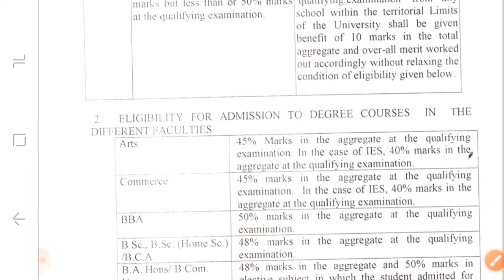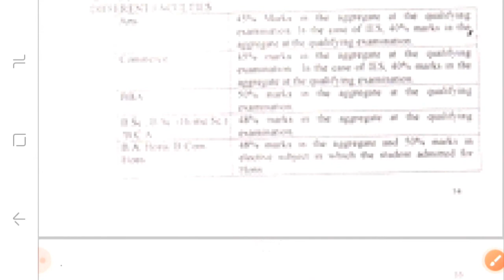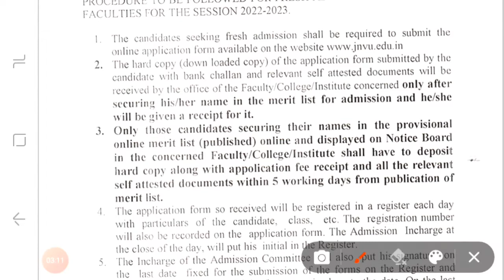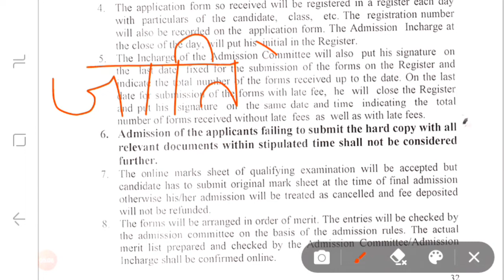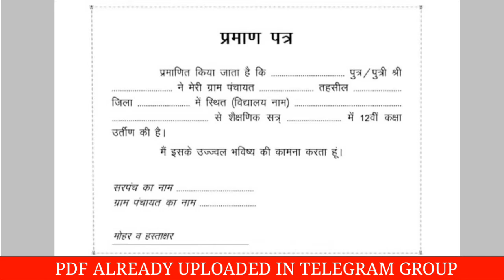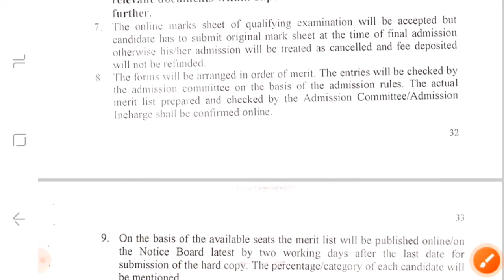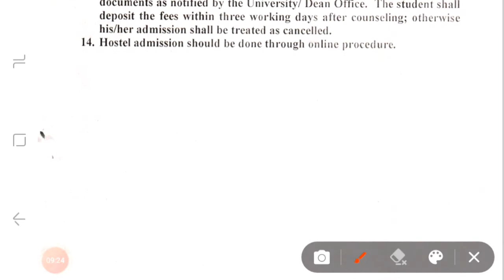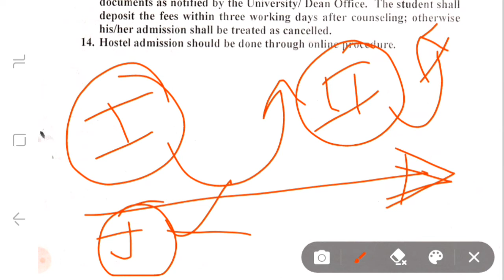kn college jodhpur admission 2022-23 | kn college gor women admission prosses 2022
kn college result
kn college review
kn college jodhpur
kn college jodhpur dance
kn college jodhpur admission prosses
kn college jodhpur admission kaise le
kamla nehru college jodhpur
kamla nehru college jodhpur admission
kamla nehru college jodhpur video
kamla nehru college jodhpur president
jnvu admission 2022-23
jnvu admission 2022
jnvu election 2022
jnvu election
jnvu election fight
jnvu jodhpur election fight